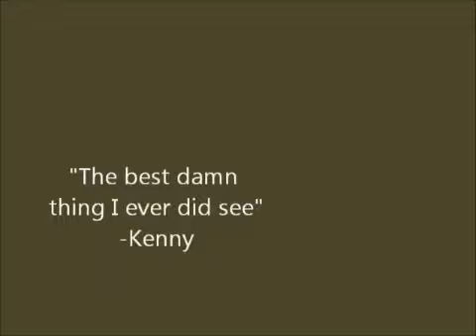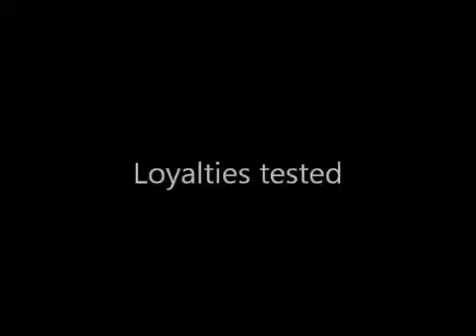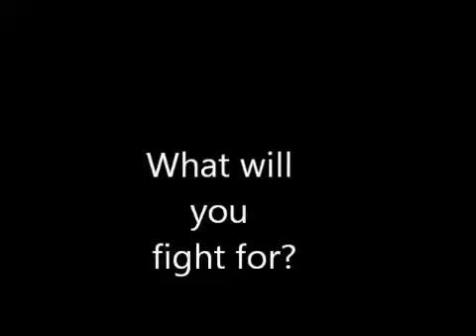The Mystery of Greenwood Cottage (Teaser)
The Wolf Pack is back with their first origional movie "The Mystery of Greenwood Cottage"

Special Guests: Andera, Dillon, Jessie, Dan (D-Bird), Jed, Johnny and Tony.

Owners:

Trevor, Jesse, Dave and Matthew